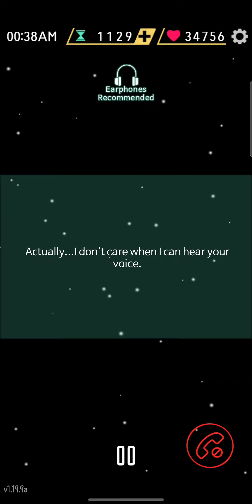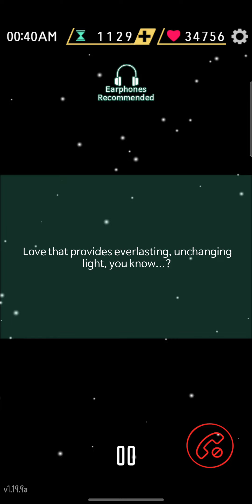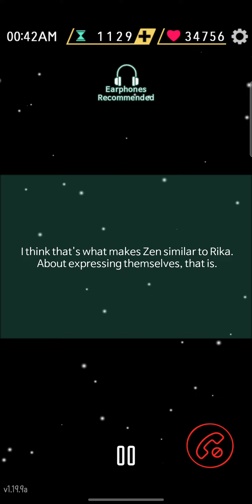V outgoing call day 4 another story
call him after 'i keep thinking of you' chatroom at
00:16

MAAAAN THE ANSWERS? i dont want him to reply like "um. " or ". " so i didnt pick that one TT im sorryyyy

all this belongs to cheritz!!